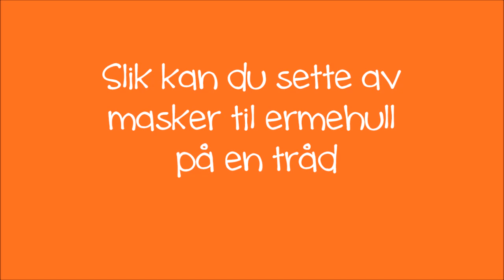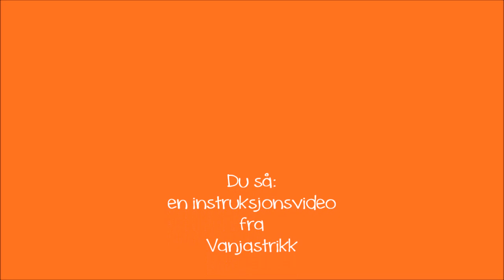Slik kan du sette av m til ermehull på en tråd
Denne videoen viser hvordan man helt enkelt kan sette av masker til f.eks. et ermehull, på en tråd. Den er ment for nybegynnere innen strikking, og instruksjonene kan virke opplagt for en erfaren strikker.